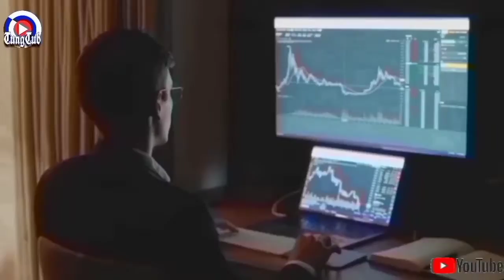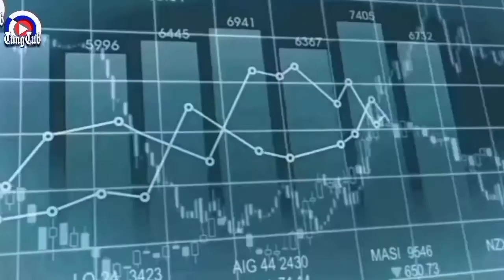HARGA KOPI ROBUSTA KAMIS 17 NOVEMBER 2022